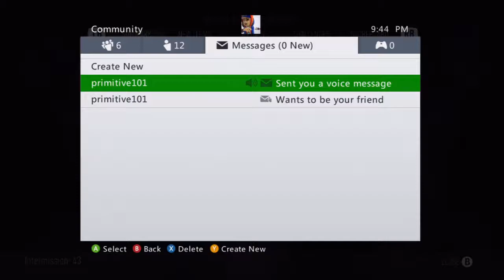New Recruit??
MY NEW NETWORK! Want partnership & make money off your videos? There are NO requirements, anyone can join! Apply here to get one